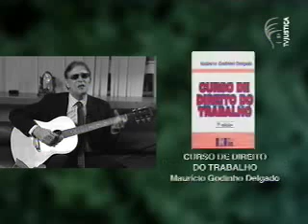Carreiras - primeiro juiz cego (3/3)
No programa Carreiras, da TV Justiça, o primeiro juiz cego do Brasil, Ricardo Fonseca, conta um pouco sobre sua atuação no Ministério Público do Trabalho. Promovido ao cargo de desembargador federal do Trabalho em agosto deste ano, ele também dá dicas de estudo aos interessados em ascender às carreiras. A entrevista foi ao ar no dia 15/09/2009.